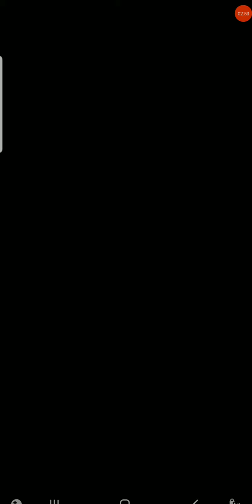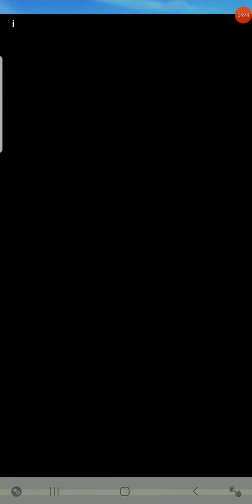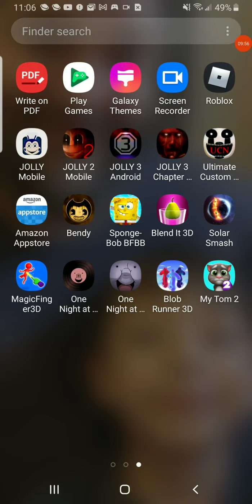Talking Tom 2 #7.